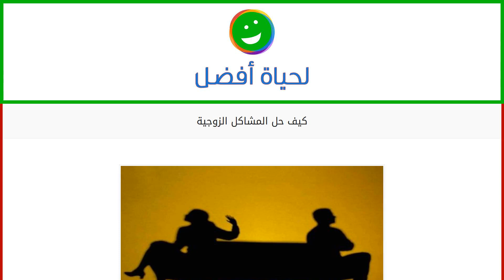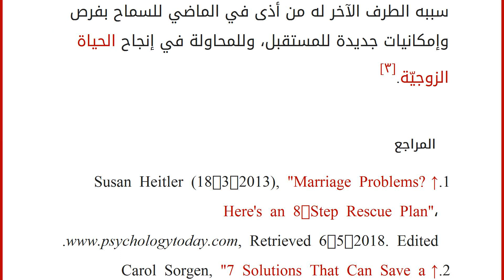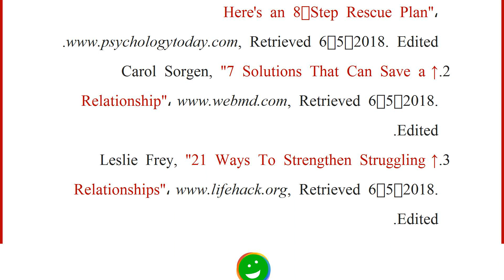كيف حل المشاكل الزوجية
محتويات
١ خطوات لحل المشاكل الزوجية
٢ منح الشريك الأولوية
٣ التسامح مع الطرف الآخر
٤ المراجع خطوات لحل المشاكل الزوجية
توجد بعض النقاط المقترحة لكلا الزوجين لمحاولة حلّ المشاكل الزوجيّة، وهي:[١]
تحديد الخلافات: يجب على الزوجين تحديد كلّ الخلافات الموجودة بينهما بما فيها الأمور التي يخجلان من التحدّث حولها، بحيث يمكن أن يقوم كلاهما في البحث عن حلول ذاتيّة مقبولة، كما تساعد هذه الطريقة على تعليمهما المهارات اللازمة لحلّ المشكلات المستقبليّة. التركيز على الذات: يجب أن يقوم كلاً من الزوجين بالتركيز على نفسه بالحرص على تقديم الأفضل للطرف الآخر، والابتعاد عن محاولات تغييره.
وقف الشكوى الدائمة: يجب على كلا الزوجين الحفاظ على العلاقة الإيجابيّة من خلال إيقاف اللوم، والشكوى والاتهامات، لأنّ ذلك يؤدي إلى تصعيد الغضب، والتفاعل بينهما بشكل عدوانيّ.